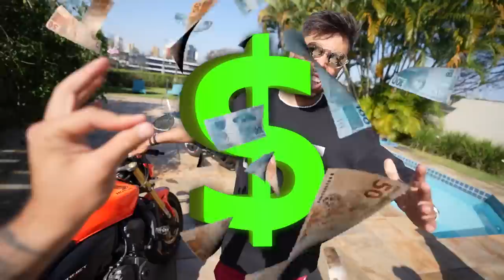DEPOIS DISSO A HORNET NUNCA MAIS SERÁ A MESMA !!